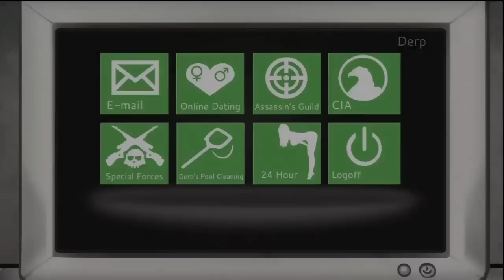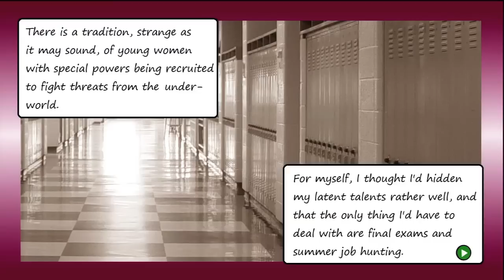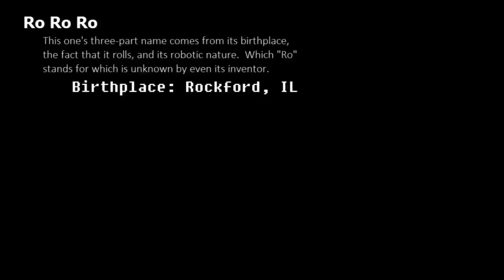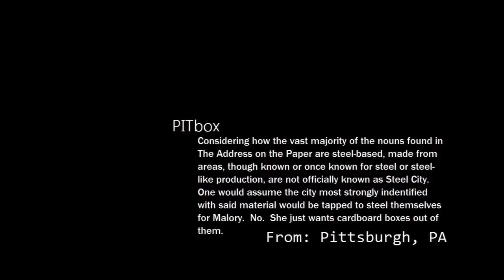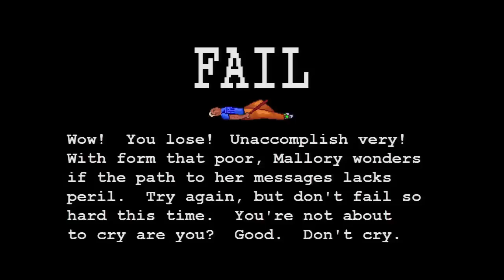DERP OF DUTY??? (STRANGE ASS GAMES)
New video coming today on my skit channel